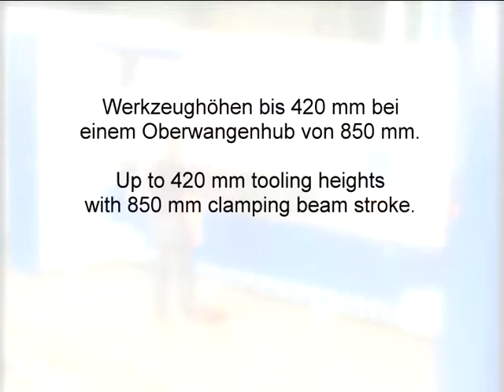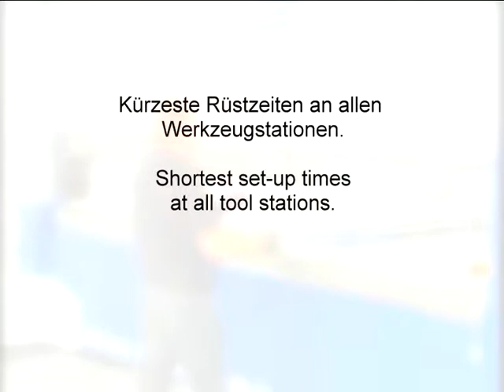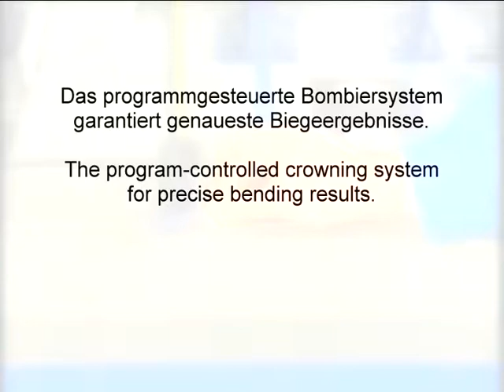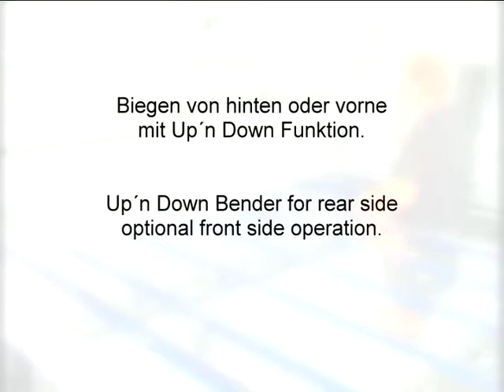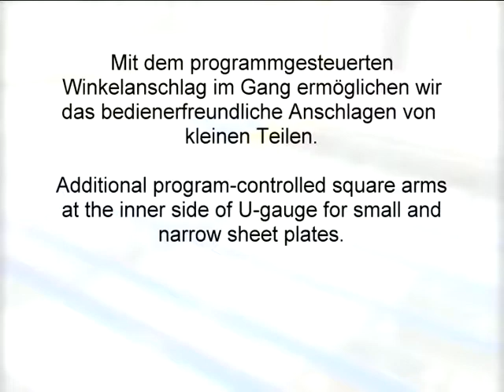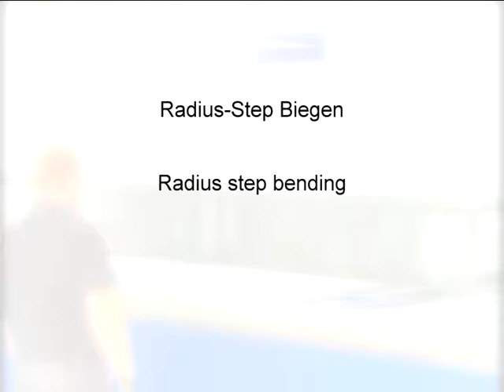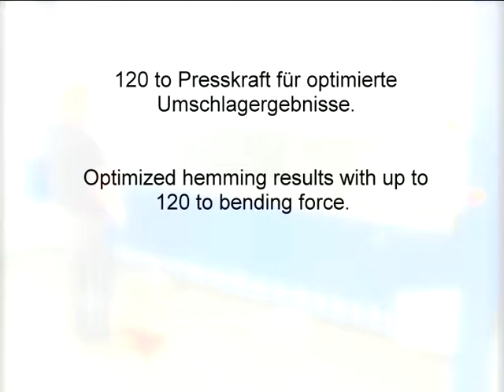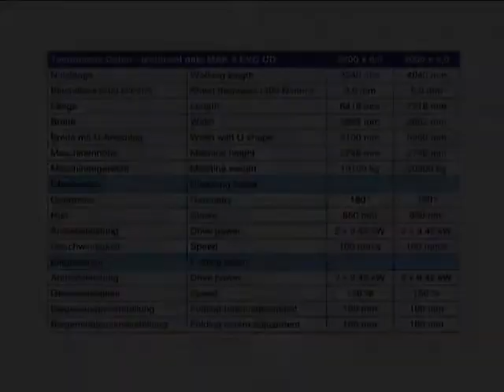Schroeder EVO MAK4 UD Detailed